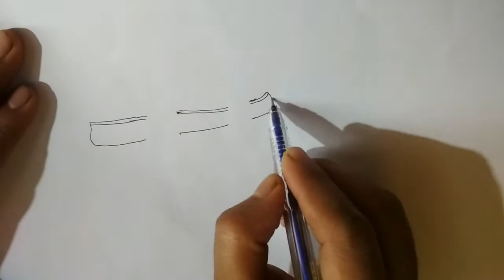Beautiful Fruit Basket Drawing || Vegetable Basket Drawing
Hi,
On our channel we do art together as a family, and we love sharing it with you. You can follow along with us and learn how to draw, paint, fold, and sculpt all kinds of cool things!

Here I draw "Beautiful Fruit Basket Drawing || Vegetable Basket Drawing. I used different color pencil in this drawing.

Directed by: "Amena Arts"
Genres: Arts

Thank for watch  my videos